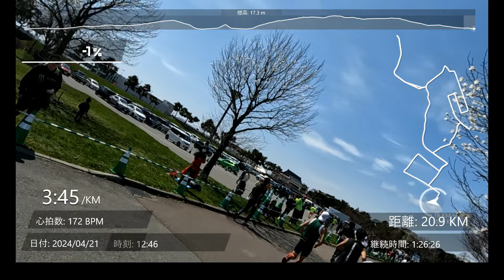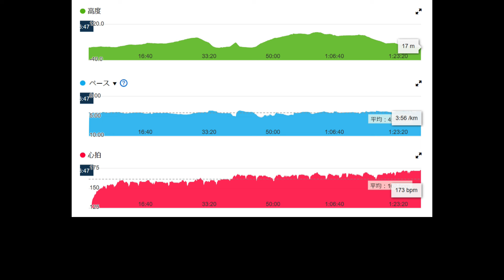2024伊達ハーフマラソン 目線カメラノーカット動画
伊達ハーフマラソンンのノーカット動画です。
フォームやコースチェックにどうぞ。
撮影カメラ GoPro10
データGPSウォッチ ガーミン255
動画とGPSデータを無料動画編集ソフトgarmin virb editで合わせてます